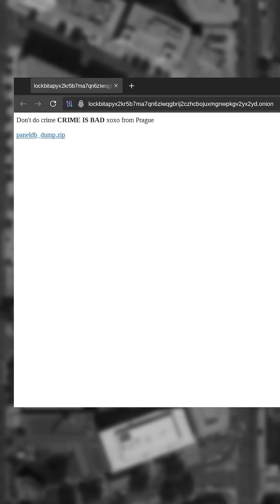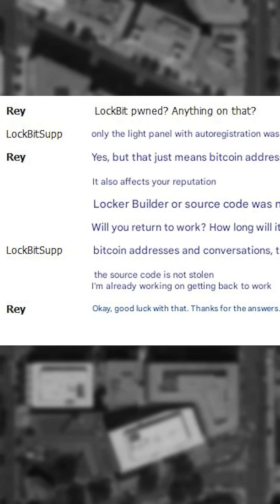Lockbit got hacked!